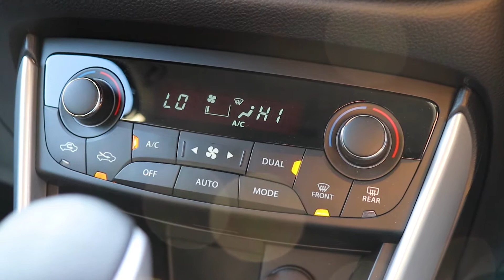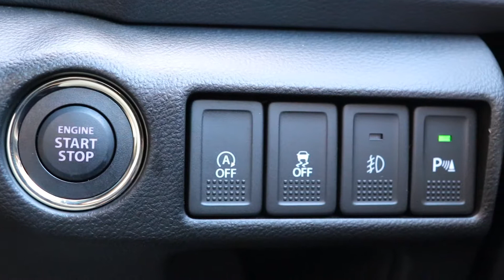SUZUKI SX4 S-CROSS 1.0 Boosterjet SZ-T 5dr Auto 2019 - Eastbourne Motoring Centre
This Suzuki SX4 S-Cross is hard to beat when it comes to value for money. It's spacious, has plenty of storage throughout the cabin and is economical.

This SX4 S-Cross comes with only 100 miles on the clock! Comes packed with tech; including front & rear parking sensors, touch screen infotainment (sat-nav), and reversing camera!

Available to purchase outright, hire purchase or personal contract purchase. Making owning a quality used car easier than ever, for any budget.